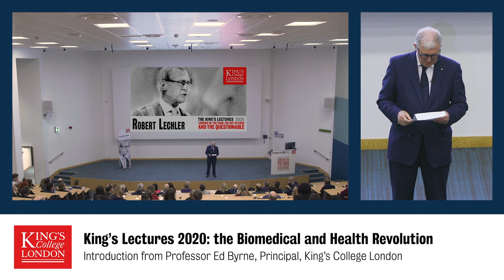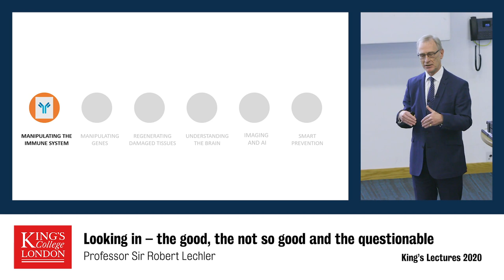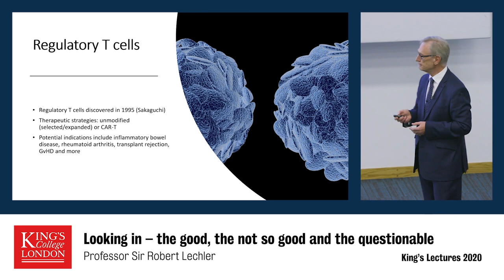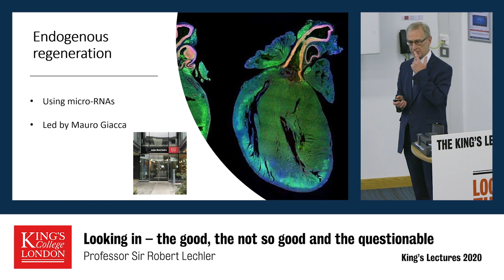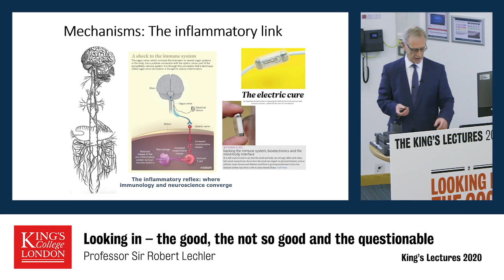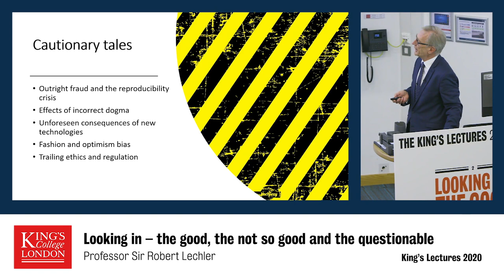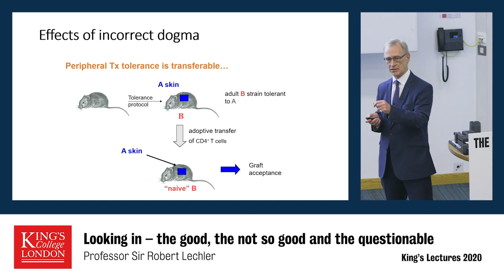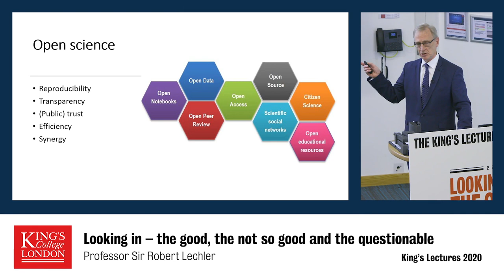Looking in – the good, the not so good and the questionable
King’s Lectures 2020: “The Biomedical and Health Revolution”.

We are currently surfing a wave of discovery in biomedical science. Genetics and genomics are paving the way for precision medicine, gene therapy and gene editing. The ability to manipulate the immune system is rendering some cancers treatable that were untreatable, and creating the possibility of switching off autoimmune disease.

Insights into what controls cell division may make it possible to promote tissue regeneration in vivo. Brain science is also advancing, and digital technology promises to radically alter the delivery of healthcare. However, the dangers of fashion and optimism bias can easily cloud the picture.

In this lecture, Professor Robert Lechler will review progress and pitfalls.